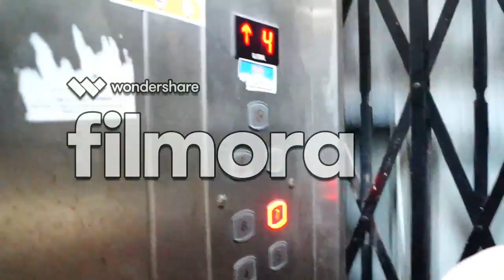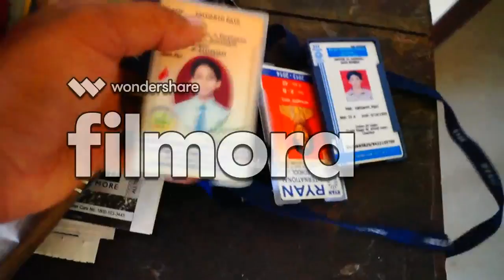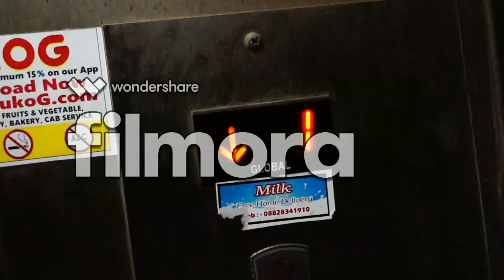|| DAY 1 || VLOG 2 || PART 2|| VASHI TO ULWE BYCYCLE RIDE || PLEASE IGNORE THE LOGO....! ||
SO THE LOGO IN THE VIDEO IS AN UNFORTUNATE THING .
AS I MADE THE VIDEO , FOUND THIS COOL VIDEO EDITOR EDITED THE WHOLE VIDEO OVERNIGHT AND THEN WHILE I TRIED TO SAVE THE VIDEO THEIR CAME THIS HUGE MASSIVE LOGO IN THE MIDDLE .AND I WAS LIKE OMFG.
SO PLEASE IGNORE THE LOGO AND SEE THE VIDEO WHATS INSIDE. YUP THIS IS THE FIRST EVER VIDEO I EVER EDITED SO .YEAH...!
GUYS I NEED YOUR SUPPORT TO GROW SO MAKE SURE TO LET ME KNOW ABOUT THE THINGS WHAT I SHOULD BE DOING BETTER .
ALSO CHECK OUT THE WONDERSHARE FILMORA APPLICATION FOR VIEDO EDITING IT HAS TONS OF FEATURES SO MAKE SURE TO CHECK THAT OUT .
AND PLEASE IGNORE THE WATER MARK AND LOOK FORWARD TO THE VIEDO
IT TOOK A LOT EFFORT FOR ME TO MAKE .

MAKE SURE TO VISIT MY INSTAGRAM ACCOUNT I UPLOAD COOL STUPID STUFF EVERYDAY

1 DAY VLOG
2 DAY VIDEO EDITING
FINAL UPLOAD
HARD WORK ( I REALLY LOVE DOING THIS )
PLEASE SUPPORT AND MAKE SURE TO SHARE AND COMMENT